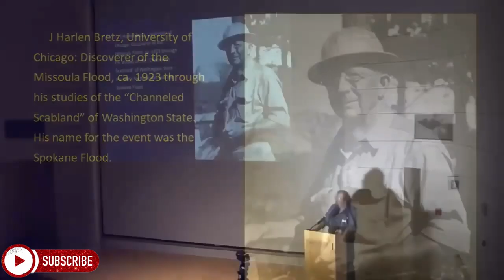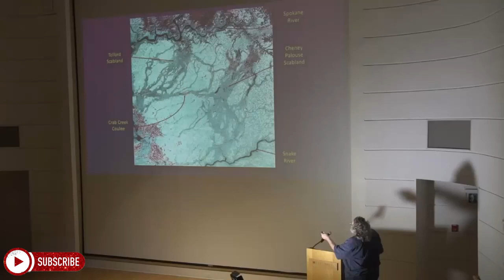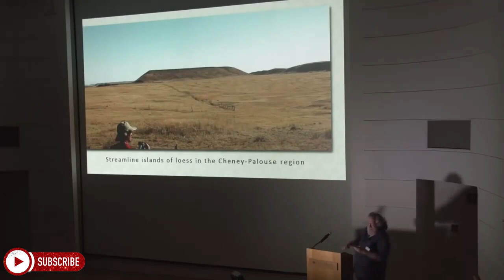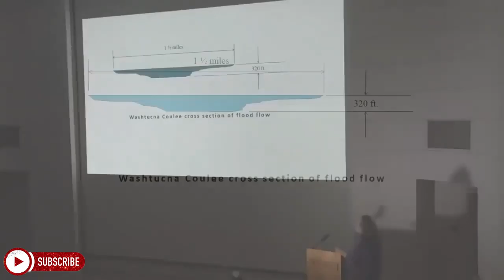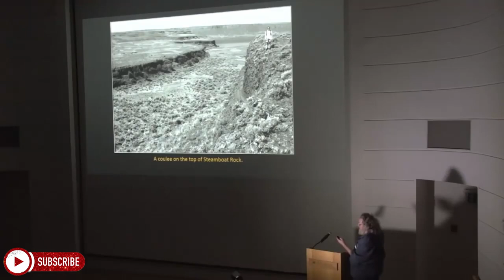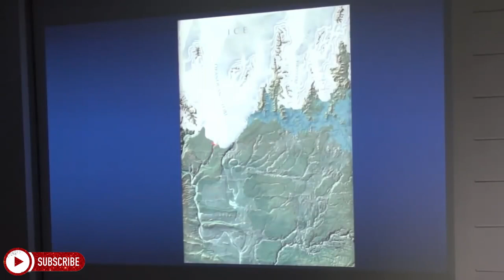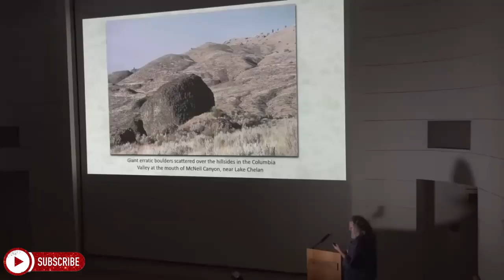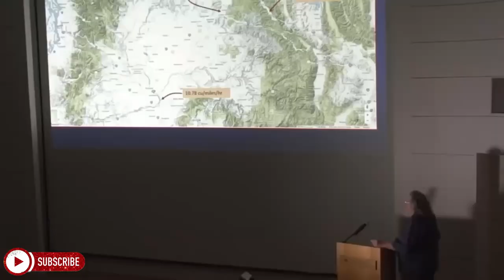Exploring The Landscapes Of Catastrophe | Randall Carlson Lecture | Conference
Introduction to the "Terminal Ice Age Floods" that swept across the Pacific Northwest, USA. Includes thorough orientation to the major features and history of the "Channeled Scablands" and Lake Missoula regions - with detailed maps, satellite images and photographs. Learn about the early development of the theories that attempt to define the events, and some of the difficulties with those dated theories that may not hold up to the controversial accumulating evidence.

Fake videos and click bait flood the internet and we are going to challenge as many as we can. Our aim is to allow people to know when something is fake and to stop people blindly believing such poorly compiled information.

1. The videos insights on hatred, harm, or prejudice.
2. The videos we make are used for informative & educational purposes.
3. The videos are transformative in nature.
4. The use of audio snippets & small pieces of video footage, only if it's necessary.
5. We claim no copyright or ownership of materials in which we use for the sole purpose of scrutinization.
6. We make no implication that any of the material used for scrutinization was intentionally created for use in any negative capacity (other than misleading where applicable).
7. We accredit all content creators & sources in full as and when required, while respecting the censorship of this information if requested to do so.
8. No video content created by Alternative Perspective is made for any other purpose other than to project the truth of any given subject that may have been covered.
9.Where required we hold licences for all of our content used.
10.Alternative Perspective is in no way involved with or partnered to any person, business, or institute that may feature in our content (Unless otherwise stated).